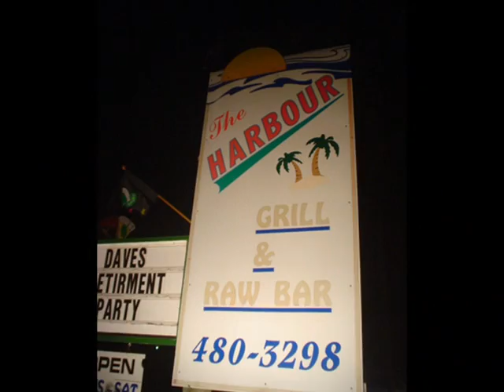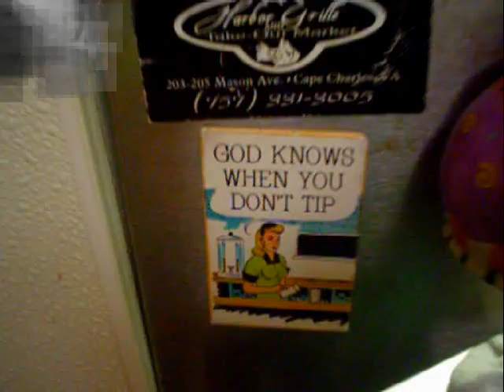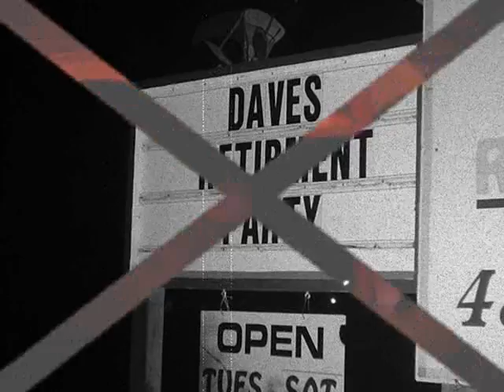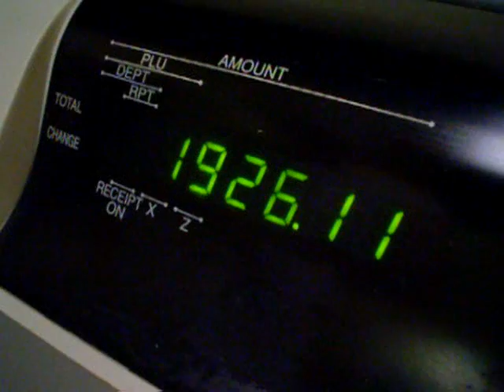Goodbye Harbour Grill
This is the video I made when my mom and Dave sold the Harbour Grill & Raw Bar a couple of years ago.  Good friends, good food, good times!